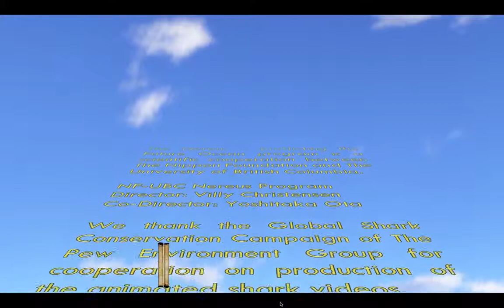Meet your Oracle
This is a demo run of "Meet your Oracle" visualization as presented at AAAS 2012 during the Nereus Program session.